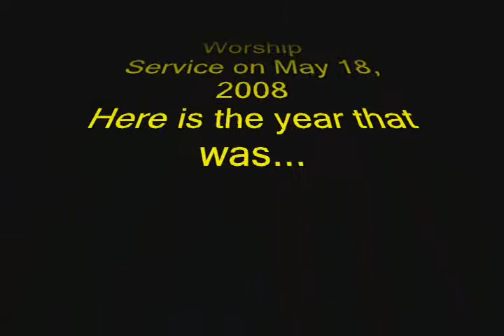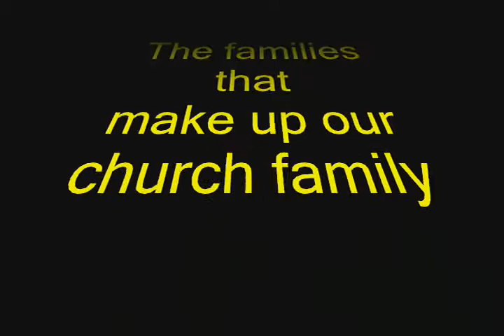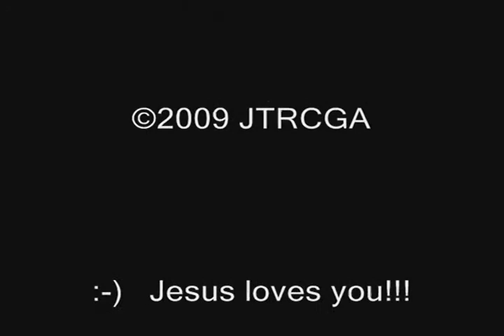Video as shown during our 1st Year Anniversary Worship Service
...collection of some of our past year's activities and events...this video was shown during our First Year Anniversary Worship Service on 5/17/2009